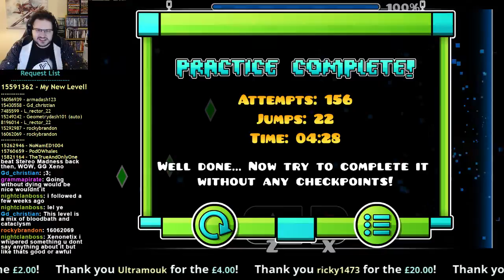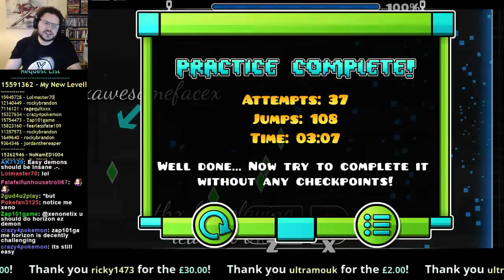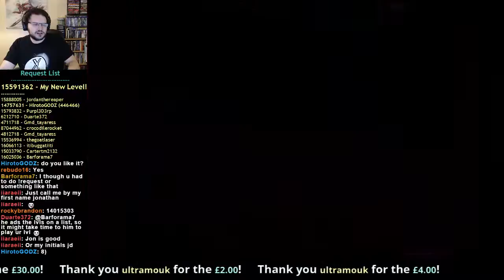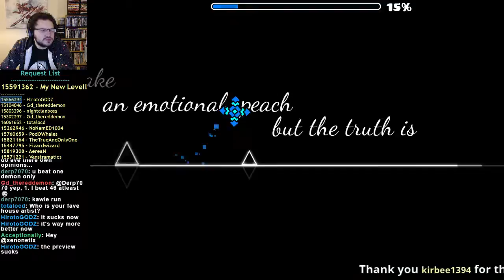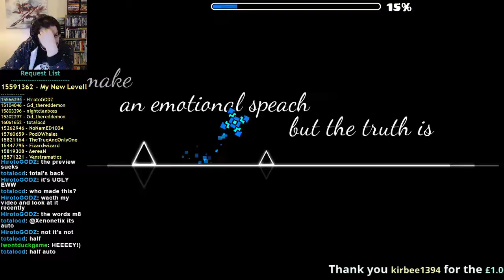Geometry Dash Action! 17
I finally nailed the timing of the requests!